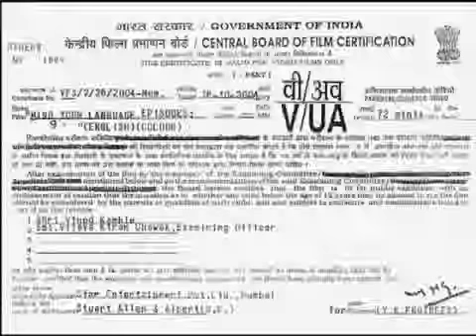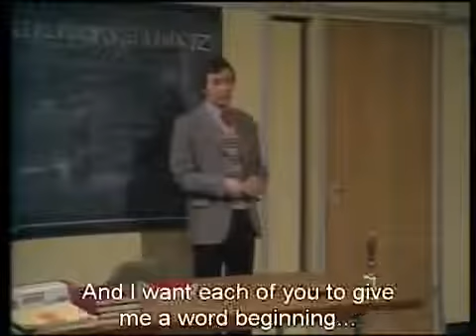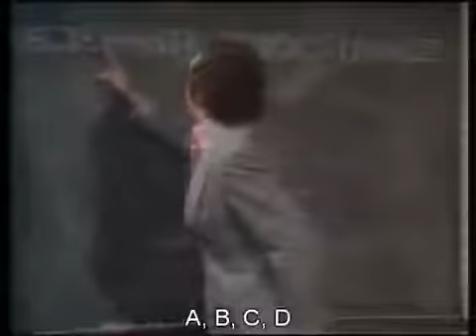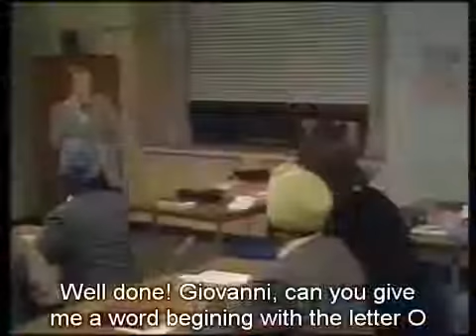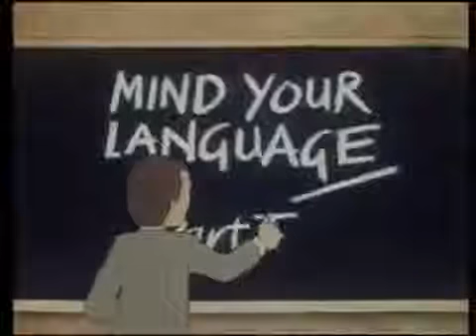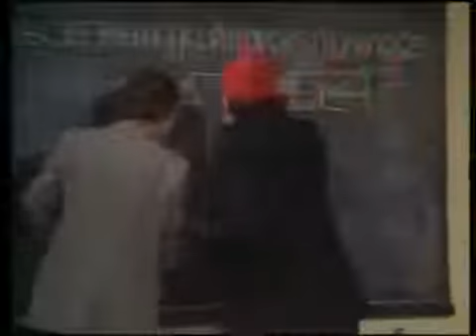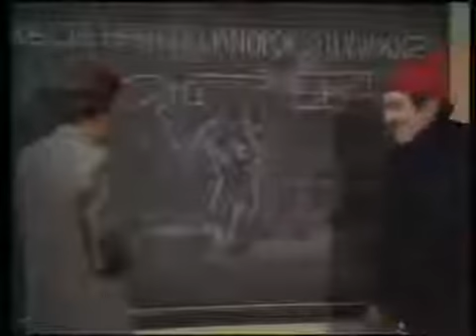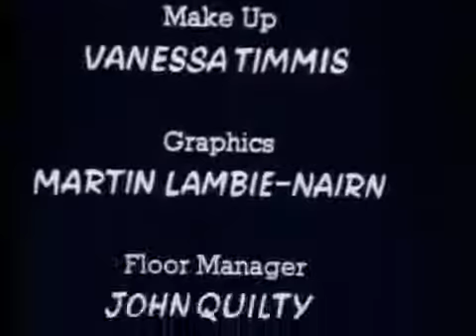Mind Your Language Season 1 Episode 10 English Subs.mp4